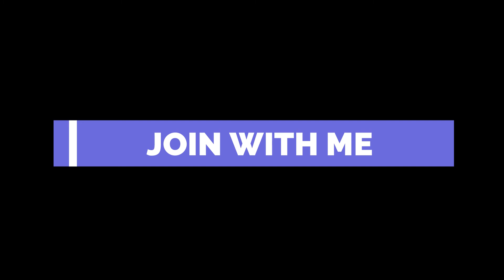The Welcome Beat